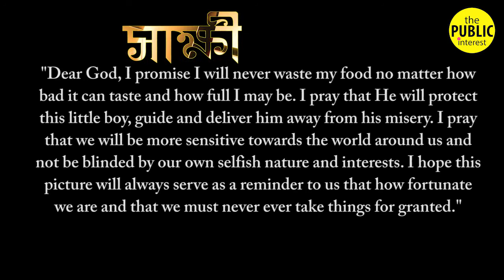সাক্ষী পর্ব-১২ এক চিত্রসাংবাদিকের অনবদ্য কাহিনী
সাক্ষী পর্ব-১২
এক চিত্রসাংবাদিকের অনবদ্য কাহিনী